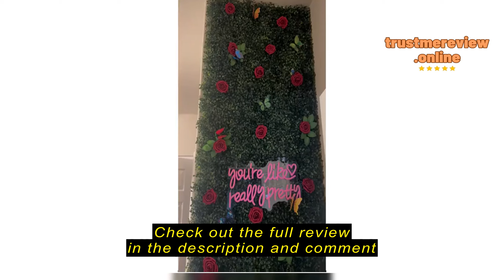Review Exploring the AmyHomie Artificial Flower Dark Red Rose 25pcs Real Looking Fake Roses w/Stem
AmyHomie Artificial Flower Dark Red Rose 25pcs Real Looking Fake Roses w/Stem for DIY Wedding Bouquets Centerpieces Arrangements Party Baby Shower Home Decorations

Exploring the AmyHomie Artificial Flower Dark Red Rose 25pcs Real Looking Fake Roses w/Stem
Section 1: Setting the StagepAs we embark on this journey through the realm of elegance and practicality, let's delve into the allure of AmyHomie's Artificial Flower Dark Red Roses./pSection 2: Essential Factors to Weigh Before PurchasepBefore immersing ourselves in the world of artificial flowers, it's imperative to reflect on their purpose and suitability. Are you seeking everlasting beauty or the convenience of maintenance-free decor? Consider your preferences and needs before making a decision./pSection 3: Unveiling the Charms of AmyHomie's Artificial Flower Dark Red RosepLet's unwrap the enchantment of AmyHomie's artificial roses, where beauty meets functionality. These meticulously crafted blooms offer timeless elegance, perfect for enhancing any setting, from weddings to everyday decor./pSection 4: Delving into Features &amp; AdvantagespbEmbodying Natural Splendor:/b Amy